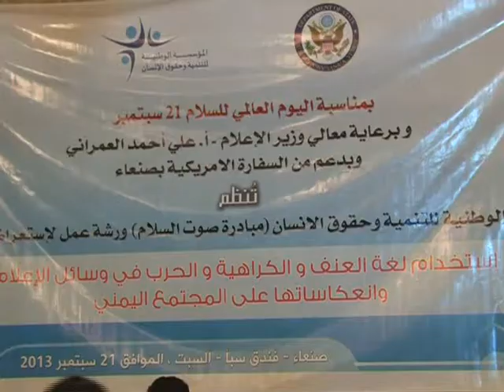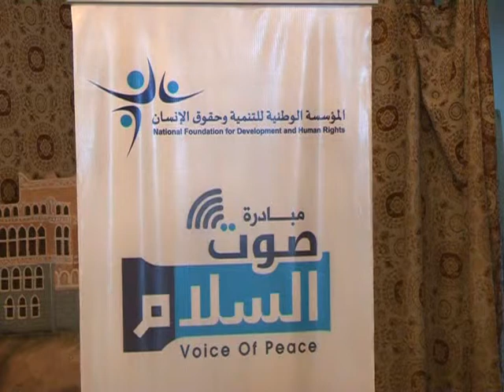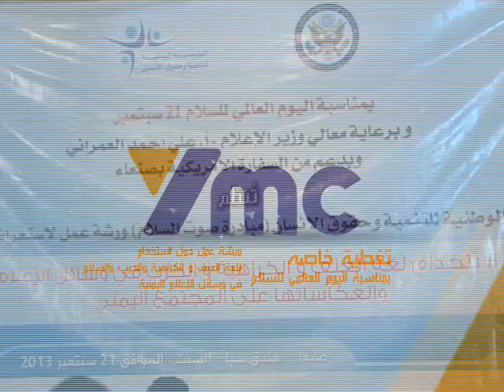تقرير عن استخدام لغة العنف في وسائل الإعلام اليمنية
استخدام لغة العنف والتطرف في وسائل الإعلام اليمنية